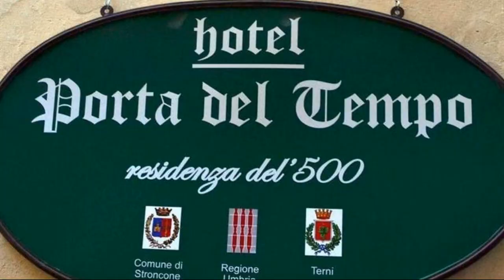Porta Del Tempo, Stroncone, Italy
About Property:
Stop at Porta Del Tempo to discover the wonders of Stroncone. The hotel offers guests a range of services and amenities designed to provide comfort and convenience. All the necessary facilities, including facilities for disabled guests, luggage storage, room service, airport transfer, safety deposit boxes, are at hand. Comfortable guestrooms ensure a good night's sleep with some rooms featuring facilities such as heating, desk, alarm clock, telephone, television LCD/plasma screen. The hotel offers various recreational opportunities. Porta Del Tempo combines warm hospitality with a lovely ambiance to make your stay in Stroncone unforgettable.
Searching For
1. Porta Del Tempo - Stroncone
2. Porta Del Tempo - Stroncone Virtual Tour
3. Porta Del Tempo - Stroncone Rooms
4. Porta Del Tempo - Stroncone Amenities
5. Porta Del Tempo - Stroncone Videos
6. Porta Del Tempo - Stroncone Offers
7. Porta Del Tempo - Stroncone Deals
Audio Credit:
Track Title: Subway Dreams
Artist: Dan Henig